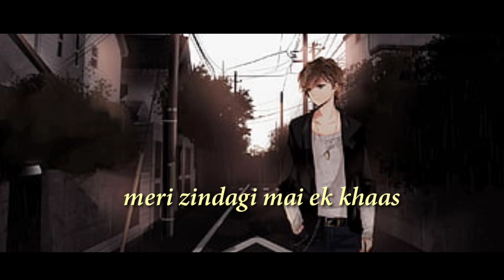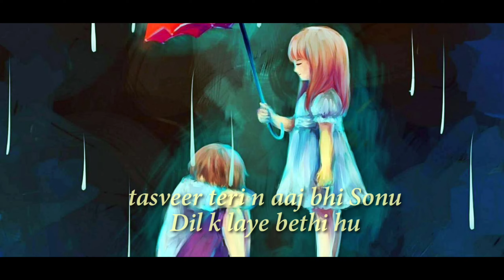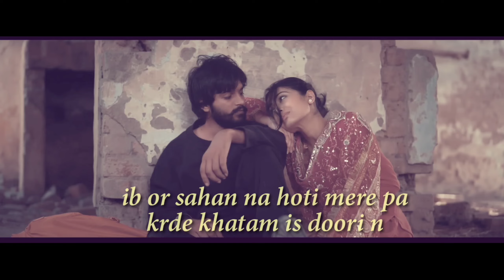Tasveer ( lyrical video ) Sonu Mor | divjot new haryanavi song 2023 hrnewsong2023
Sonu Mor present - Tasveer New Haryanvi song 2023 . sung & writen by Sonu mor and female vocal prerna Kaushik , female model divjot gulati ! music is given by akash. and directed by Ashok sarwata

 Song - Tasveer
Starring - Sonu mor & divjot gulati
Singer /Lyrics / composer - Sonu mor
female vocal - prerna Kaushik
Music label - Sonu mor

 lyrics -
Meri zindagi Mai ek khaas jgaah , khass jgaah tere naam ki .
Sab kuch bhulta jau Mai na bhulu gaal tere gaam ki.
Tu yaad kra ya bhul gai khabar na tere haal ki,
Tanh Jaye arsaa beet gya , jnu lagh baat ho kaal ki .

Tere galh beete pal mere us pal zindagi haseen bdi ,
Kde lagh Dil k bhittar tu kde dikha h jma door khdi ,
Manh koi kasar na chhodi yaar ,
Tu b kismat ta khub ldi ,
Kuch yaad purani palle mere tasveer purani dhull chdi .

Tasveer Teri n aaj bhi Sonu Dil k laye bethi hu ,
Mai gel hmesha khdi tere tanh khdi door kyu dekhi hu ,
Majbur hoi Mai door hon n samj meri majburi n
Ib or sahan na hoti mere pa krde khatam is doori n .

Ib der ho gai waqat Jaa liya , bhul ja sari baata n ,
Mera dard Jo jaahir krde Sonu likhde isi kitaba n ,
Tanh paan ki khwahis adhuri meri manh bera kde tanh aana ni ,
Bdi galti krdi banke tera ib or ka bnya Jana ni ,
Nashe mai pagal hogya Mai din raat kru hu yaad tanh ,
Teri bat Mai tadfa rooh meri ib krde n azaad manh !